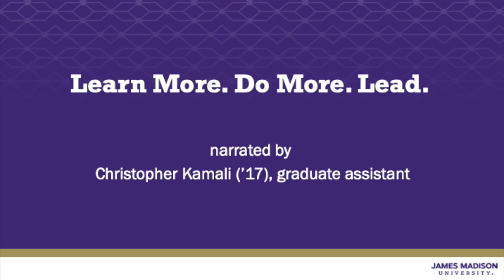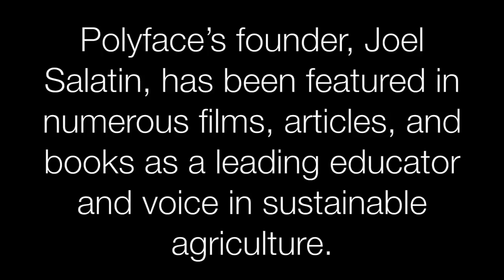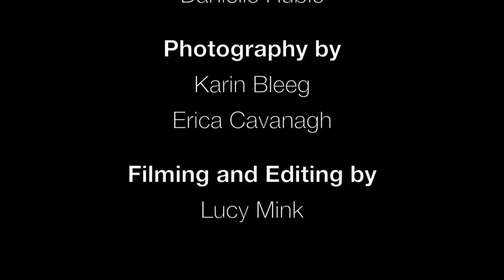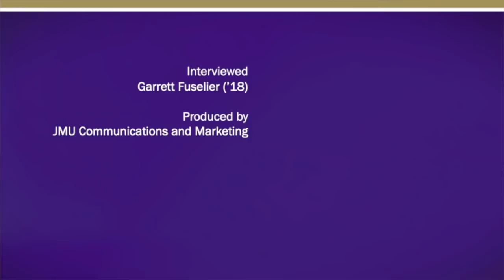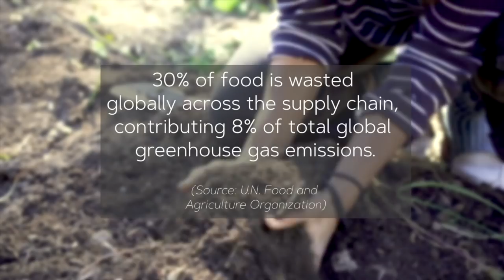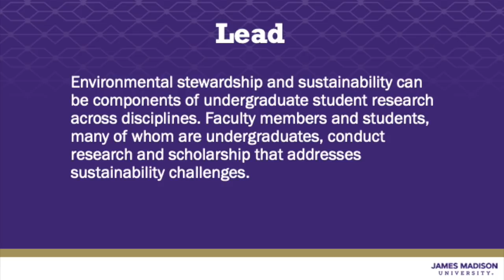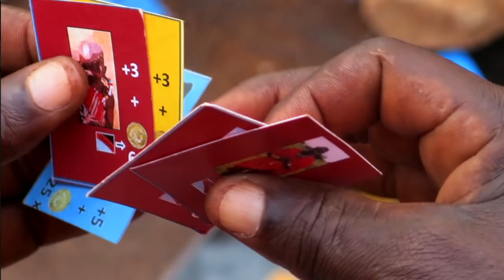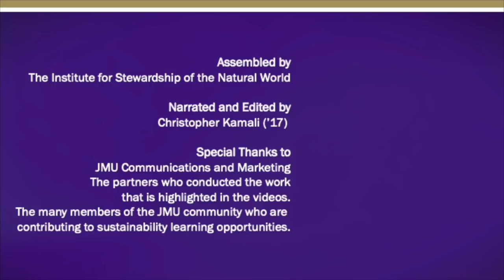Learn More. Do More. Lead.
JMU's Institute for Stewardship of the Natural World compiled this video from existing materials that highlight how the JMU experience prepares students with the knowledge and skills to make informed decisions about environmental sustainability. It is also intended to inspire viewers to further their understanding of environmental sustainability challenges and engage in solutions to help build a sustainable future.